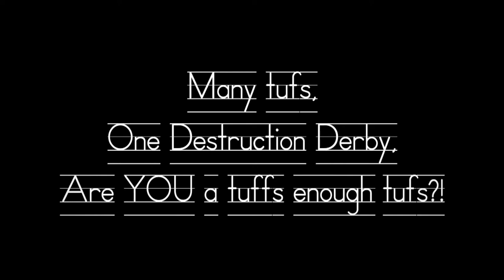Destruction Derby 2013 - Promo Video 2015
A fun look back at the 2013 epic racing event and to get you into the spirit of things for THIS year (2015) - ENJOY my brothers (of different mothers!!!) Hope you like it!!! ;-)